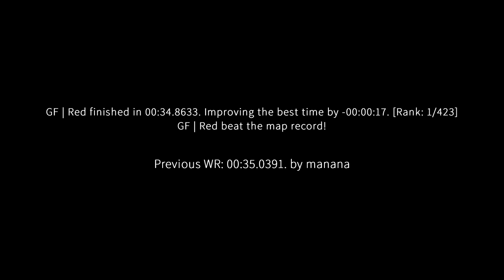surf_greenbrick WR. Surfed by Red [CS:GO]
GF | Red finished in 00:34.8633. Improving the best time by -00:00:17. [Rank: 1/423]
GF | Red beat the map record!

Previous WR: 00:35.0391. by manana

(102t)